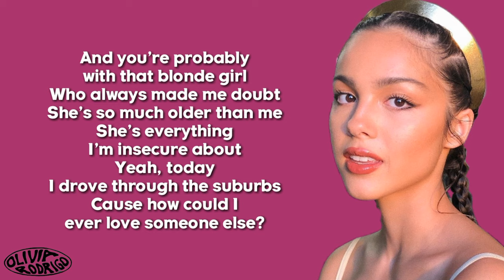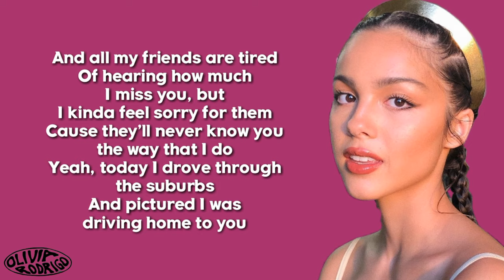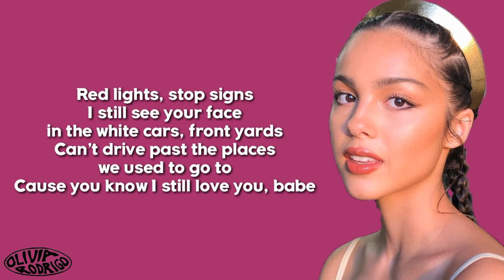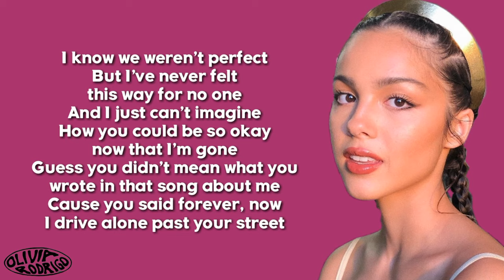Olivia Rodrigo - drivers license (Lyrics)